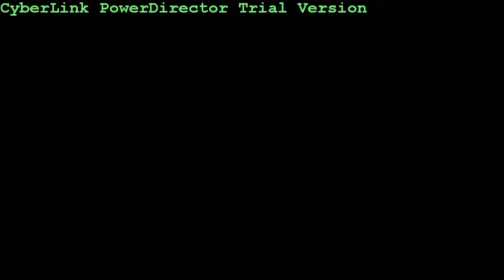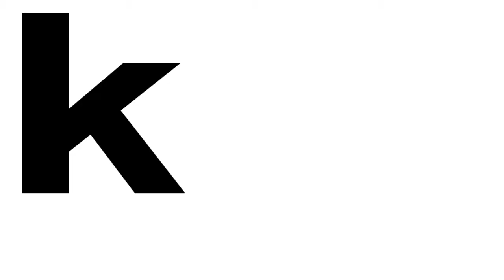Triads Radio Host Triad Joker